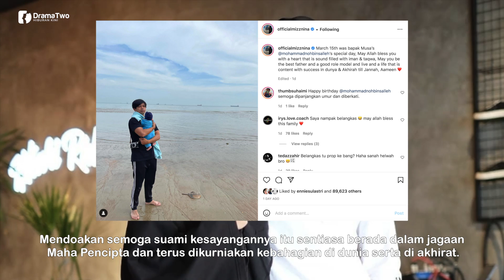"TOLONG Jaga Nina & Musa Untuk Aku" Baru Saja Ambil Anak Angkat, Luahan Suami Mizz Nina Undang Sebak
Pada 15 Mac 2022, penyanyi Noh Salleh telah menyambut ulang tahun yang ke-37. Menerusi perkongsian yang dimuatnaik di laman Instagramnya, luahan vokalis band Hujan yang kini bergelar seorang bapa buat peminatnya sebak.